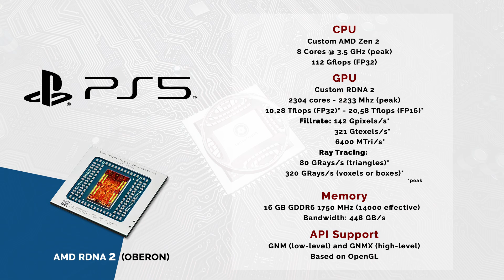Final Fantasy VII Rebirth - Tech Analysis on PS5 - 1440p/4K - Conclusion Captions in EN/ES/IT/PT/JP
Analysis of performance and image quality of Final Fantasy VII Rebirth on PS5.

Index:

Intro 00:00
Frame Rate  00:09
Resolution 02:14
Reflections 03:22
Shadows 04:04
Textures 04:46
Loading 05:27
Frame Rate  05:51
Resolution 07:56
Reflections 09:04
Shadows 09:46
Textures 10:27
Loading 11:09
Conclusions 11:32
PS5 Tech Specs 15:25

Technical dictionary:

- Draw Distance:

In computer graphics, draw distance (render distance or view distance) is the maximum distance of objects in a three-dimensional scene that are drawn by the rendering engine. Polygons that lie beyond the draw distance will not be drawn to the screen.

- AMD FidelityFX™ Super Resolution (FSR):

FidelityFX Super Resolution (FSR) is used to upsample an input image into a higher resolution. There are two versions of FSR with distinctive upscaling technique and image quality.

FSR 1 is a spatial upscaler based on the Lanczos algorithm* requiring an anti aliased lower resolution image.

FSR 2 and 2.1 is a temporal upscaler based on a modified Lanczos* requiring an aliased lower resolution image and utilising the temporal data (such as motion vectors and frame history) and then applies its own anti aliasing pass which replaces the game's temporal anti-aliasing solution.

Quality Preset      Scale Factor     Render Scale
Performance               2.0x                  50.0% (e.g. for 4k: 1080p upscale to 2160p with FSR)
Balanced                      1.7x                  58.8% (e.g. for 4k: 1270p upscale to 2160p with FSR)
Quality                          1.5x                  66.6% (e.g. for 4k: 1440p upscale to 2160p with FSR)

* The Lanczos algorithm is an iterative algorithm invented by Cornelius Lanczos that is an adaptation of power methods to find eigenvalues and eigenvectors of a square matrix or the singular value decomposition of a rectangular matrix. It is particularly useful for finding decompositions of very large sparse matrices.

- Cube Mapping  Reflections:

A Cubemap is a collection of six square textures that represent the reflections on an environment. The six squares form the faces of an imaginary cube that surrounds an object; each face represents the view along the directions of the world axes (up, down, left, right, forward and back). Cubemaps are often used to capture reflections or “surroundings” of objects; for example skyboxes and environment reflections often use cubemaps.

- Screen Space Reflections (SSR):

Screen space reflections (SSR): a more expensive technique that traces reflection rays in screen space (as opposed to world space in e.g. ray tracing). This is done for each rendered pixel of the reflected surface, using the surface normal and scene depth.
The disadvantage is that objects not captured in the rendered frame cannot appear in the reflections, which results in unresolved intersections and incomplete reflection image.

- Ray-Traced Reflections

Ray-Traced Reflections is a more accurate ray-traced solution to Screen Space Reflection technique (that traces reflection rays in screen space),  ray tracing traces reflection rays in world space.
The disadvantage of the technique using ray tracing is the need for a dedicated hardware for accelerating the calculations needed to perform the feature.

-  Shadow Mapping

Shadow mapping or shadowing projection is a process by which shadows are added to 3D computer graphics. This concept was introduced by Lance Williams in 1978, in a paper entitled "Casting curved shadows on curved surfaces."[1] Since then, it has been used both in pre-rendered and realtime scenes in many console and PC games. Shadows are created by testing whether a pixel is visible from the light source, by comparing the pixel to a z-buffer or depth image of the light source's view, stored in the form of a texture.

- Simple Shadow Mapping

Simplest possible implementation of Shadow Mapping, without any smoothing or additional features.

- Soft Shadows Mapping

Soft shadows are typically rendered in games by using shadow mapping and Percentage Closer Filtering with a uniform kernel size. The Percentage-Closer Soft Shadows (PCSS) algorithm computes a variable kernel size based on the distance between the relative position of the receiver point, an approximation of the blocker, and the area light.

- Ray-traced Shadows

Ray-traced shadows are generated by tracing the path of rays sampled from a light source. Ray-traced shadows are more accurate than shadow-mapped shadows. All ray-traced shadows are world space shadows.

- Illumination Based on Surfels

Solution for calculating indirect diffuse illumination in real-time. The solution combines hardware ray tracing with a discretization of scene geometry to cache and amortize lighting calculations across time and space. It requires no pre-computation, no special meshes, and no special UV sets, freeing artists from tedious and time-consuming processes required by traditional solutions.